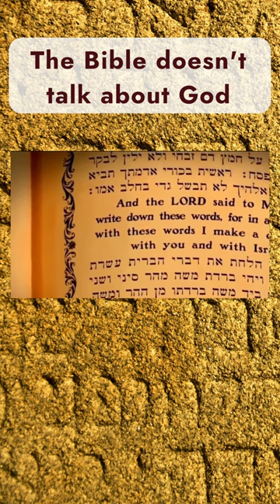The Bible doesn't talk about God | Mauro Biglino